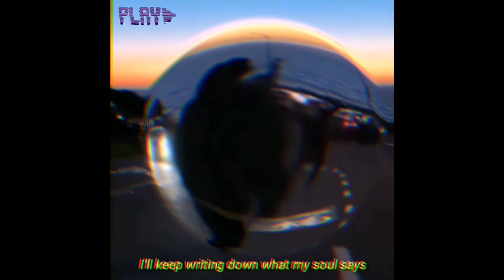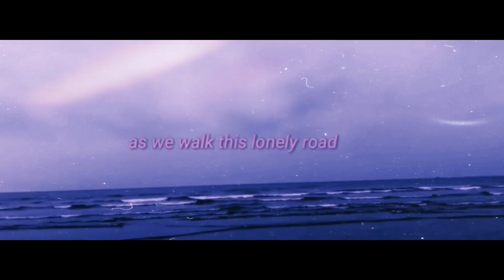S I C K S A D W O R L D 🖤 Aesthetic Instagram Edits Compilation#1